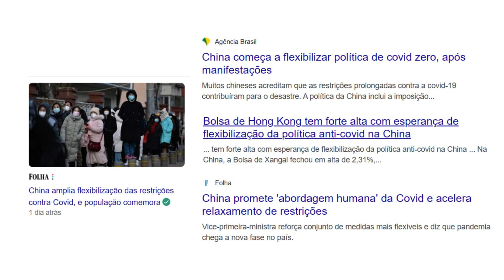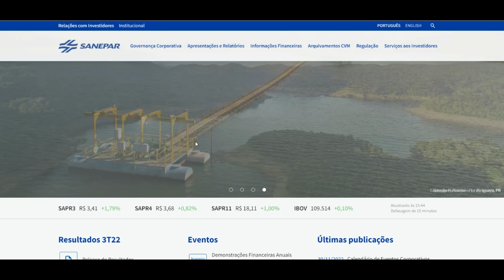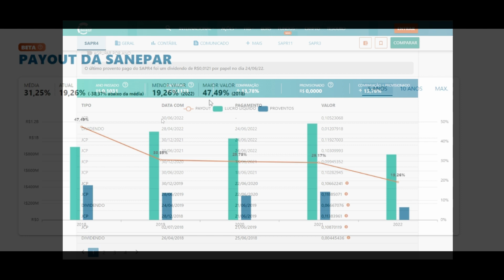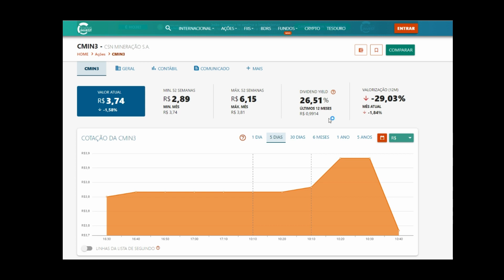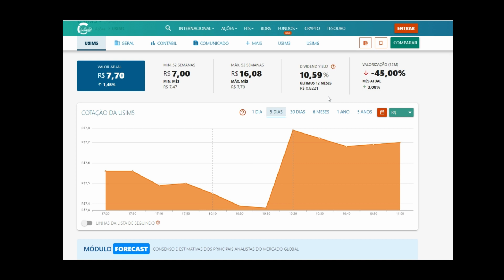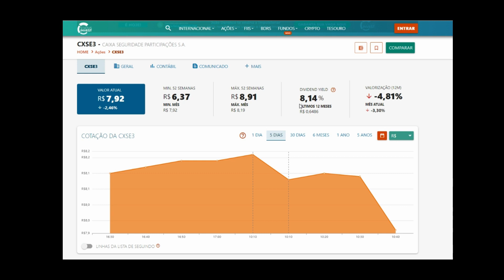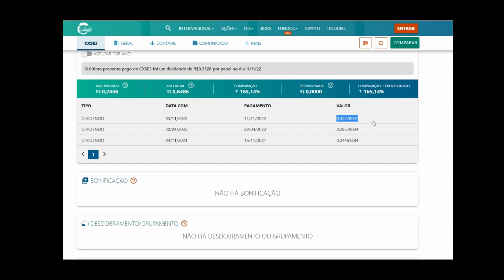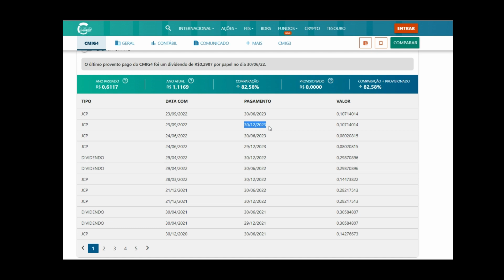MERCADO DE AÇÕES: 5 AÇÕES DE DIVIDENDOS MAIS PROMISSORAS PARA 2023!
Nesse vídeo vamos falar sobre 5 AÇÕES DE DIVIDENDOS MAIS PROMISSORAS PARA 2023.

São 5 EMPRESAS que estão ligadas a;

(Commodities, possivel Privatização, Seguradora e Papel para Embalagem)

Lembrando que nada que eu falo aqui é recomendação de compra ou venda do ativo.

O intuito do canal Geração de Investidores é apenas educacional!

Informações uteis